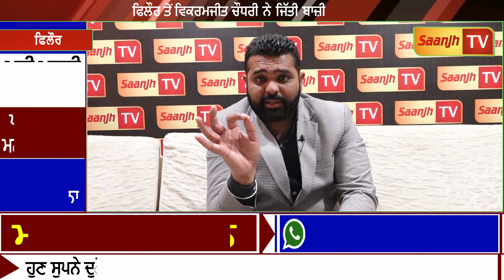ਫਿਲੌਰ ਵਿਕਰਮਜੀਤ ਚੌਧਰੀ ਨੇ ਜਿੱਤੀ ਬਾਜ਼ੀ,ਸਰਵਨ ਫਿਲੌਰ ਤੇ ਅਵਿਨਾਸ਼ ਚੰਦਰ ਤੇ ਟਿਕੀਆ ਨਜ਼ਰਾ-ਬਲਦੇਵ ਖਹਿਰਾ ਲਈ ਬਣੇ ਚੈਲੰਜ